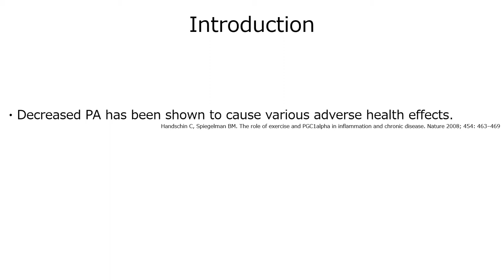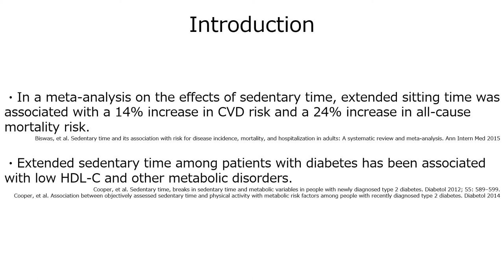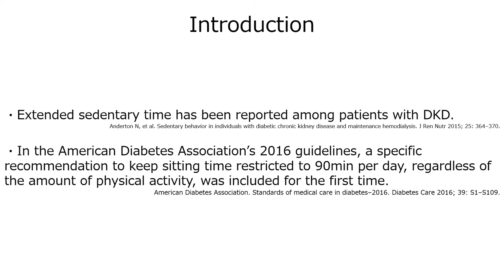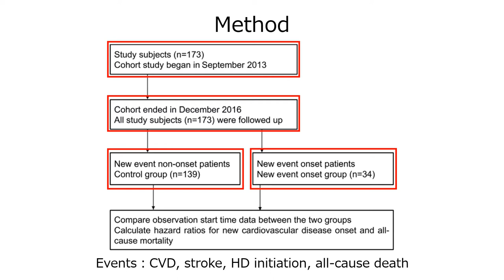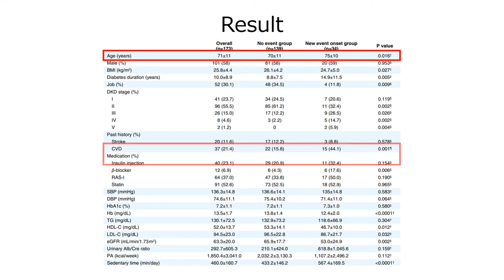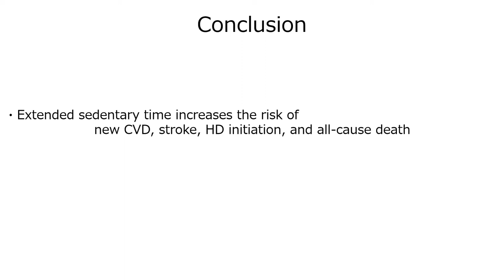Is changing a sedentary behavior beneficial for patients with diabetic kidney disease?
This time, I would like to talk about this question. “Is changing a sedentary behavior beneficial for patients with diabetic kidney disease?”   Many people say that lifestyle has a big impact for one’s health. So Today, I would like to talk about this study.

“Extended Sedentary Time Increases the Risk of All-Cause Death and New Cardiovascular Events in Patients With Diabetic Kidney Disease.”